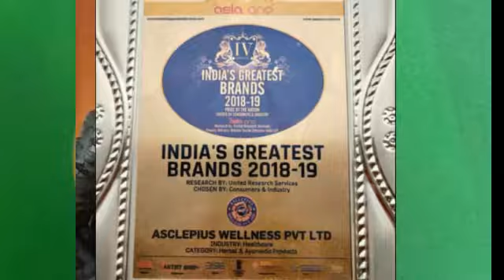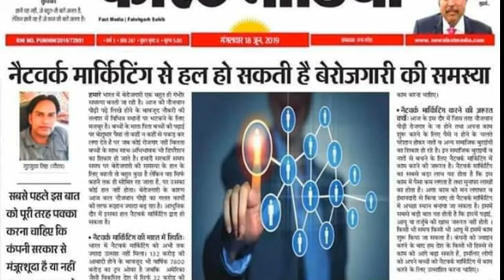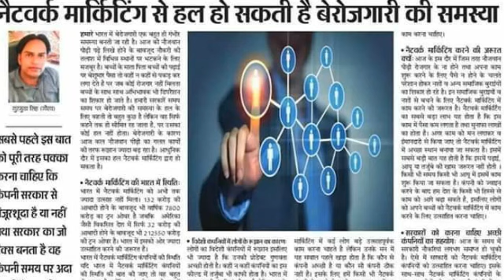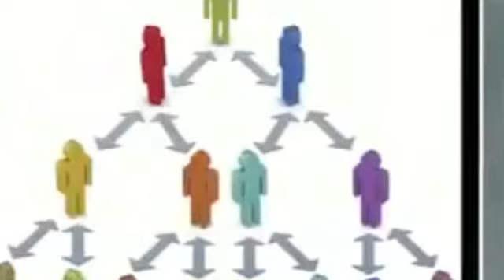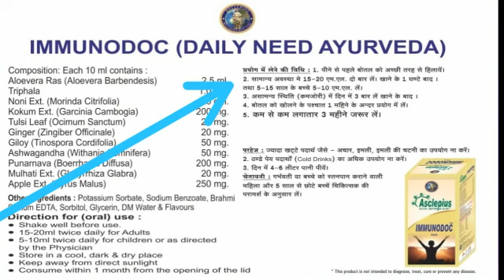Asclepious Wellness Product Plan| Awpl Product Plan ग्राहक को बिजनेस के बारे में बताने का सही तरीका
Asclepious Wellness Products plan| awpl product plan ग्राहक को बिजनेस के बारे में बताने का सही तरीका